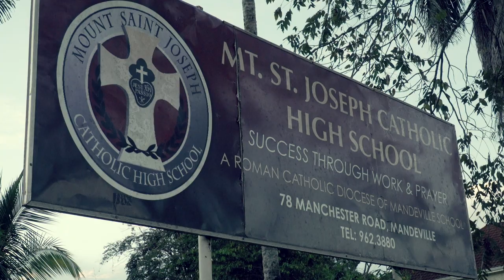Mt. St. Joseph gives us a preview of what they bring to the 2021 DaCosta Cup! | SportsMax TV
SportsMax TV presents the Schoolboy Football Feature for Mount St. Joseph High in the 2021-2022 SchoolBoy Football season.